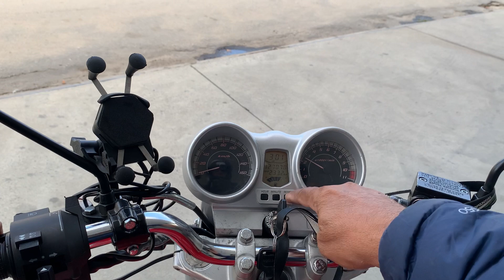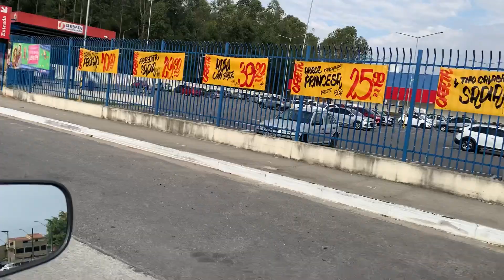Vem Morar Aqui #211 - Taubaté/SP - Centro x Chácara Flórida x Centro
De moto da região da Av a Desembargador até a Chácara Florida e depois voltando ao centro terminando na Rua Humaitá.
Vem ver!